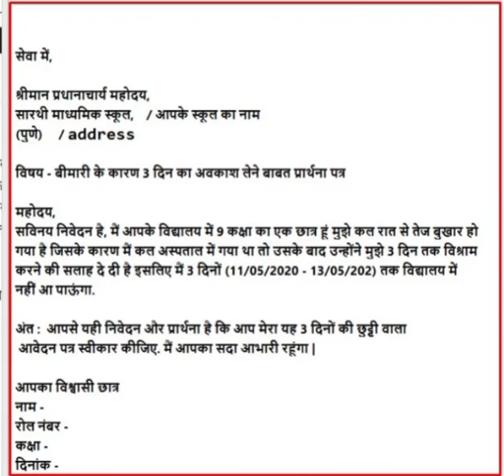School leave application due to illness in hindi / bimari ke liye prathna Patra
School leave application due to illness @studywithfun8991